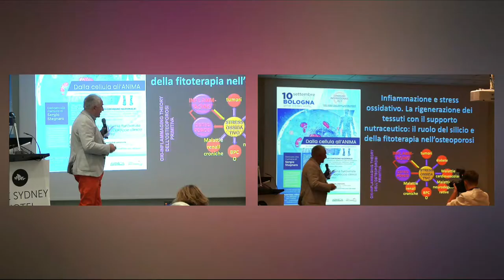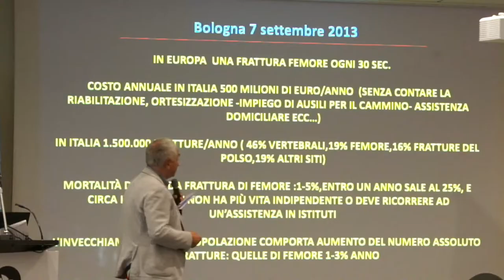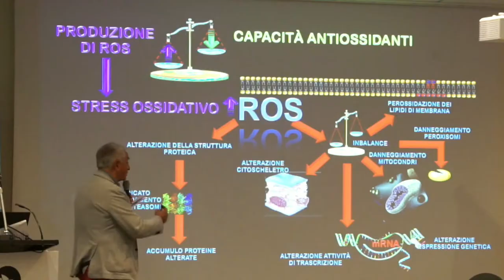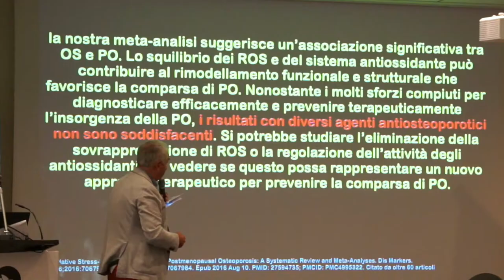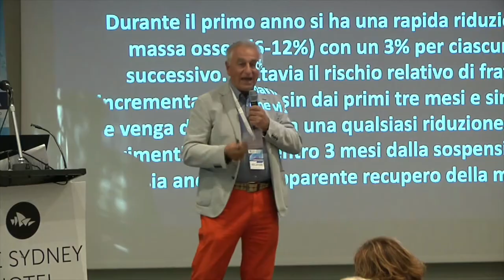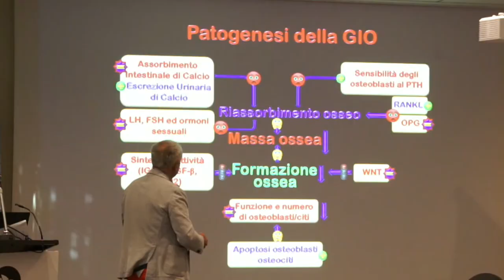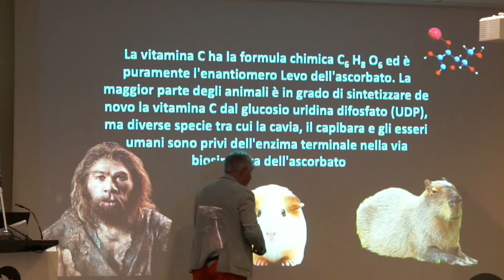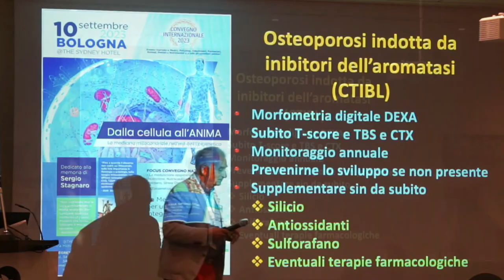Gianfranco Pisano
Infiammazione e stress ossidativo. La rigenerazione dei tessuti con il supporto nutraceutico: il ruolo del silicio e della fitoterapia nell'osteoporosi